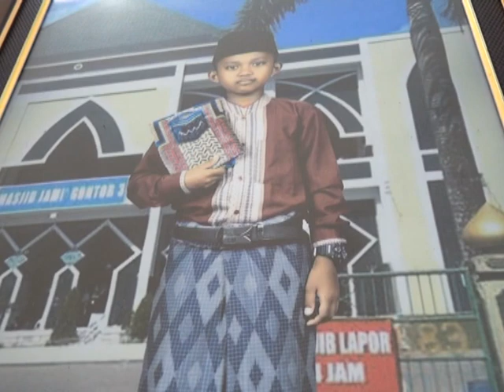PodangKuning Bu.Ika Campursari Prima Wijaya Tanjung wadung22 April 2019